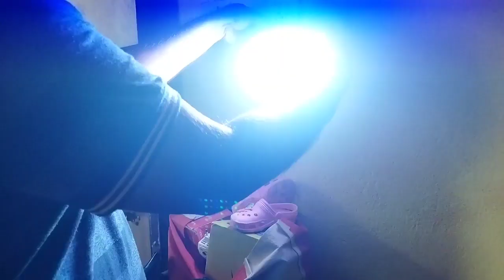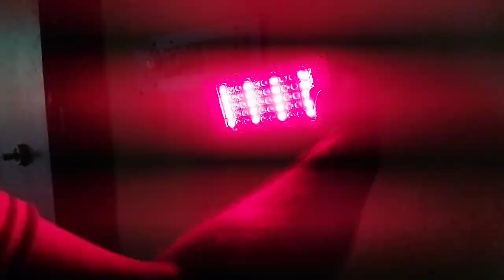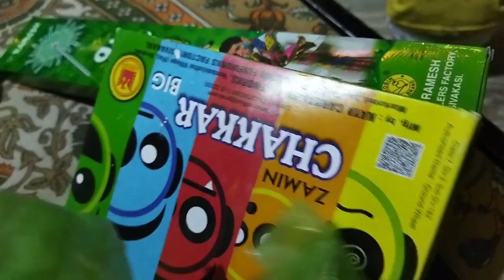🙏Caramel Baffinoo ladoo sirf two ingredients//Happy Dhanataras// ଦୀପାବଳୀ କିଣାବିକା। Diwali shopping 🤪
Sirf do ingredients me Caramel baffinoo ladoo recipe.

Diwali shopping//ଦୀପାବଳୀ କିଣାବିକା।

Happy Dhanataras.